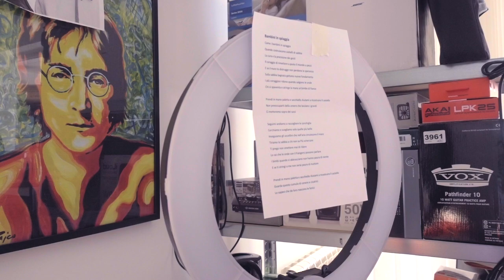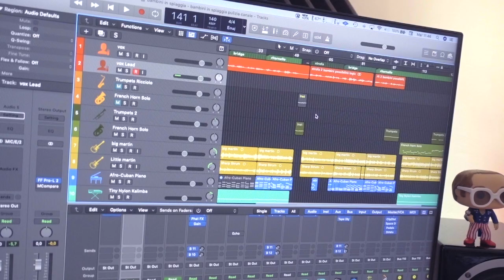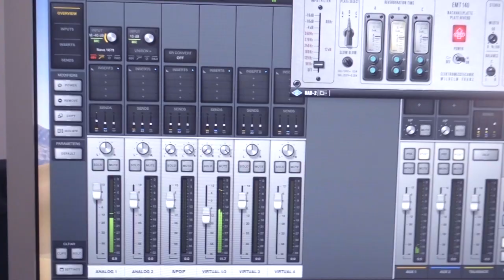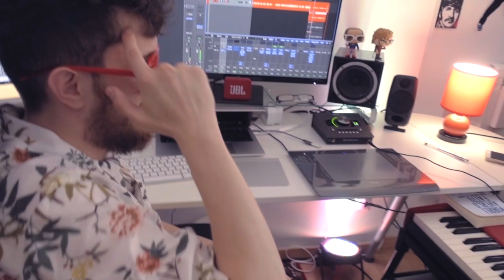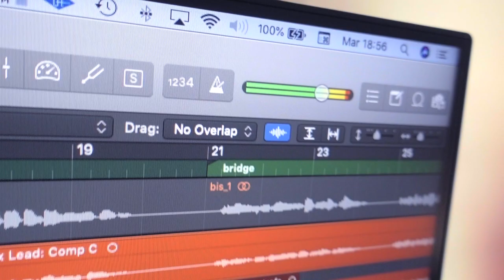UNA GIORNATA IN HOME STUDIO - FARO26 E VERTIGINI ACUSTICHE - REGISTRAZIONE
LEGGI QUI SOTTO ⬇️⬇️⬇️

Aldom produce le Vertigini Acustiche. Un giorno in home studio per registrare. Noi siamo fatti così...ma vi assicuro che è stata una giornata produttiva 🤣

SUPPORTA IL CANALE:
💶 ACQUISTA SU AMAZON
🎁 OFFERTE AMAZON

♬ Strumentazione:
• Sony RX100M5A
• GoPro HERO8 Black
• Manfrotto (il mio è fuori produzione, questo è bello)
• Schede SD
• Neewer - Anello luminoso a SMD LED
• DynaSun Dj800 800 W Illuminatore Compatto
• Cavalletto Stativo Portalampada e Ombrello
• AKG K141MKII Cuffie